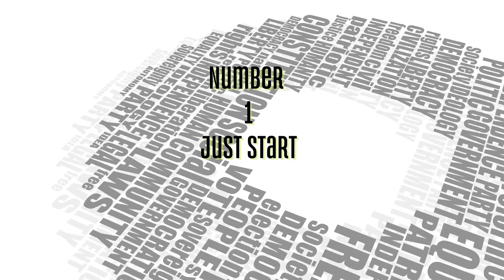How to Run for Office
How to Get Involved in Politics? Where do I start? In this video, Ernestine will show you how. Entering a race for political office? A successful run is within your grasp.  I am sharing my advice as to how to get involved politically. Since I work in politics, I often ask how I started and how others can also get their foot in the door. It may seem daunting but it really isn't!

Here are 3 tips and 3 stories of Millennials who ran to be the change in the  Metro Detroit Area. Here's my advice:
1. Just start
2. Be the change
3. Learn by doing

Don't just take it from me. My friends tell their stories:
0:00 How to Get Involved
8:18 Gabriela Santiago-Romero
14:15 Steele Hughes
20:58 Steve Dombroski

Running for office and knowing how to win an election is a challenge, especially for first-time political candidates just learning how to run for office.